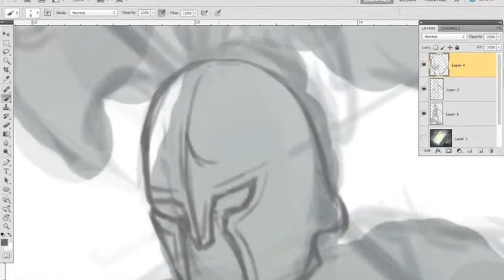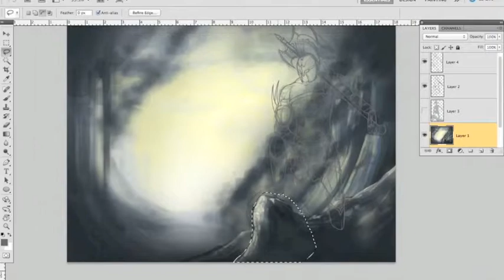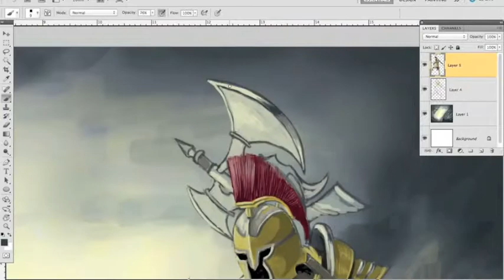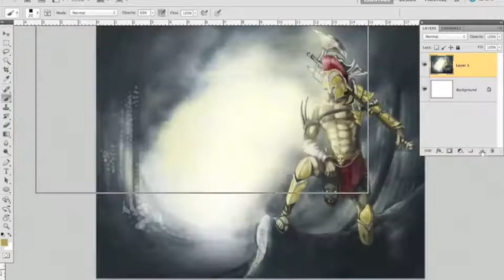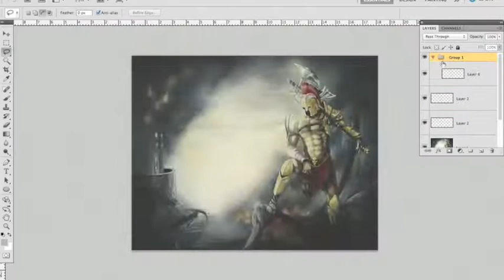The Warrior - Amazing Digital Speed Painting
Thanks again.

Artist: Christophe Young
Programs used: Photoshop CS5
Process time: 7 hours

Music: Play For Real - The Crystal Method